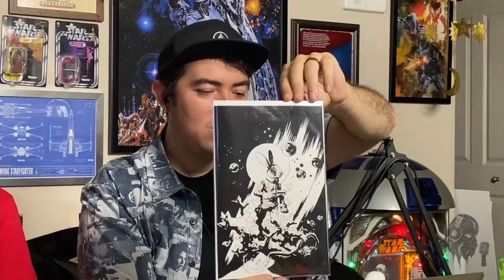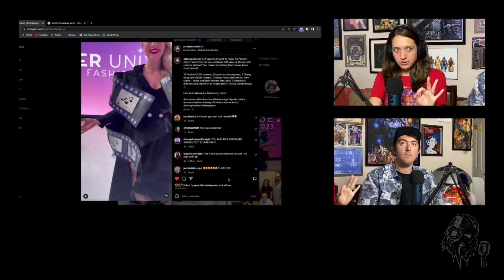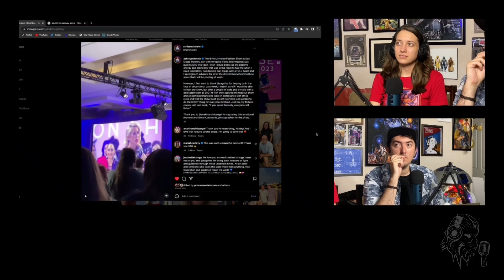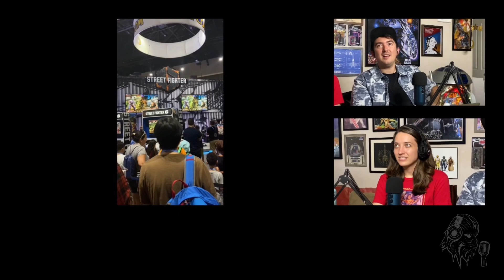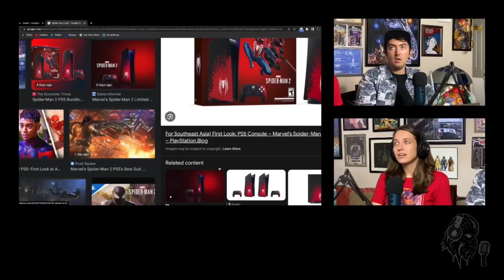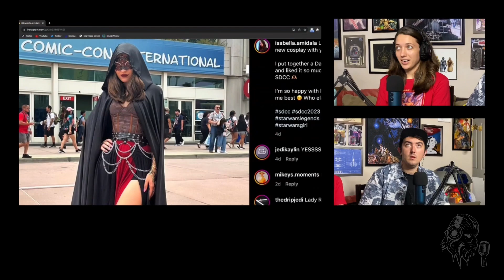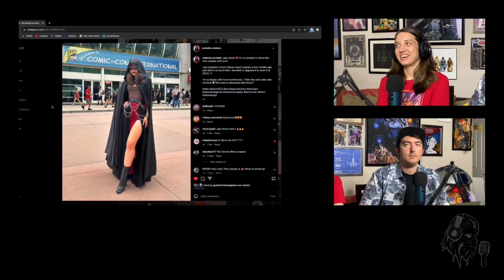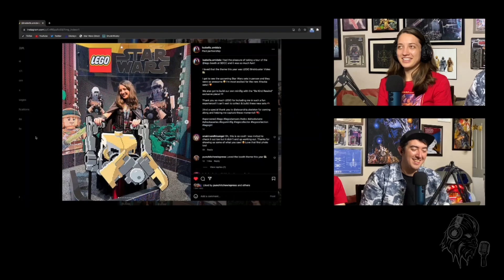Punch It Chewie Podcast - Ep. 68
Join us this week for another episode of the Punch It Chewie Podcast! This week we share a full break down of our time at San Diego Comic Con 2023. We talk about what it’s like to exhibit artwork at this convention, Bella’s first Her Universe Fashion Show, the Mosh Eisley Afterparty, and so much more!